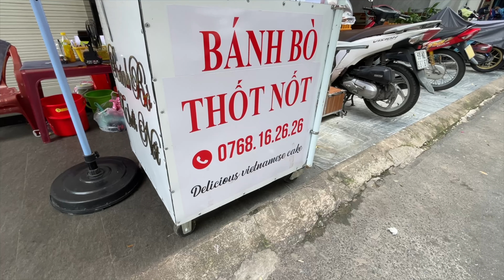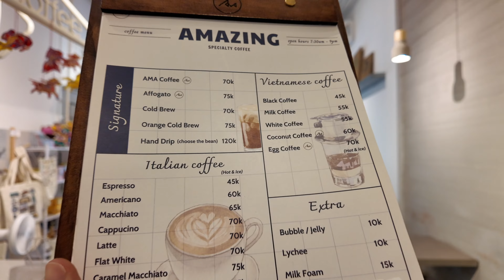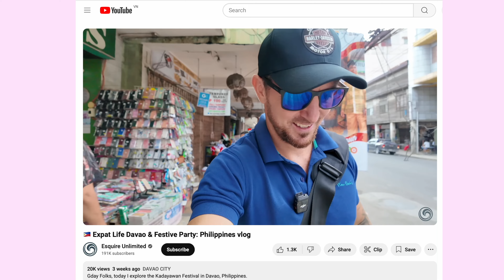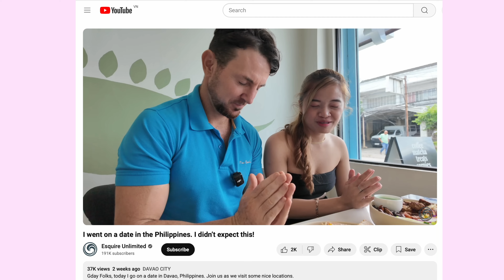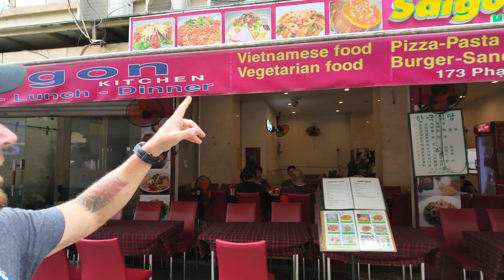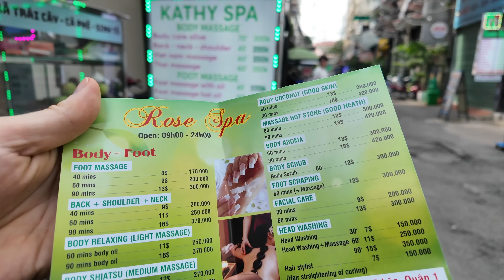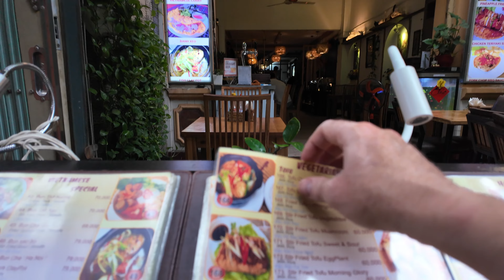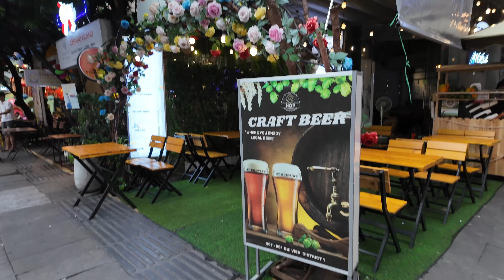My New Life in Saigon: Big City Temptations 🌶️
Gday Folks, today I am showing you around Ho Chi Minh City and my new apartment rental. Join me as I visit some nice locations.

⭐ Got questions about life in SE Asia / or wanting to start your own YouTube journey?
Whether it's finding the best spots, navigating visas, or building a successful channel, I’ve got you covered. Book a 1-hour consultation today, and let's get you set up for success.

BARBER 888
22 Đ. Bùi Viện, Phường Phạm Ngũ Lão, Quận 1, Hồ Chí Minh 70000, Vietnam